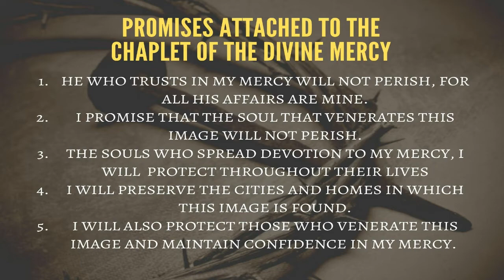Chaplet of the Divine Mercy and Benediction of the Blessed Sacrament - June 5, 2021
CHAPLET OF THE DIVINE MERCY
Benediction of the Blessed Sacrament

Let us respond to the COVID-19 PANDEMIC by asking for God's MERCY and HEALING. Together with Rev. Fr. Vic Robles, join us as we pray the Chaplet of the Divine Mercy and dedicate ourselves to the Blessed Sacrament.

FACEBOOK: San Ildefonso Parish Church | Fr. Vic Robles' Works of Mercy